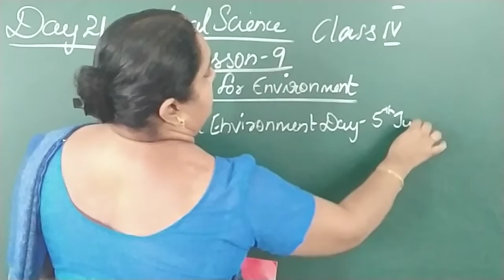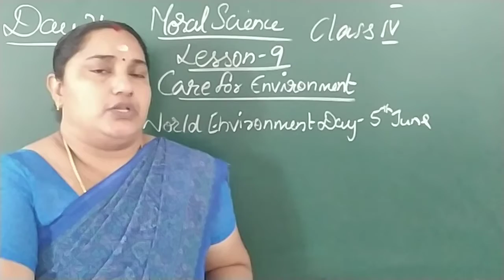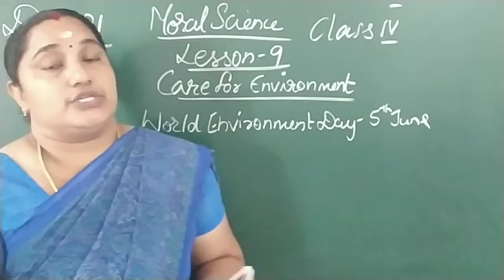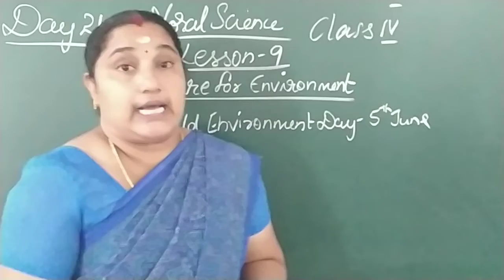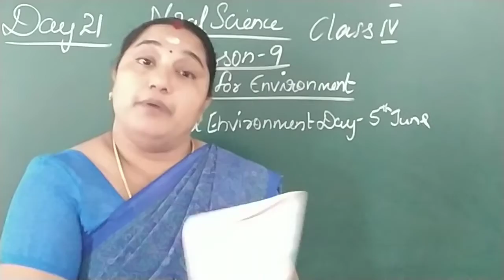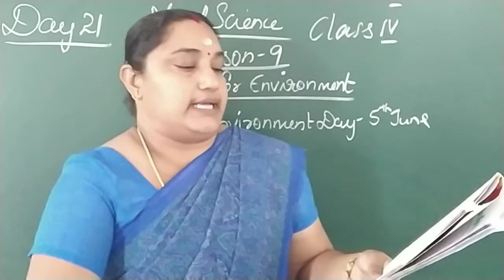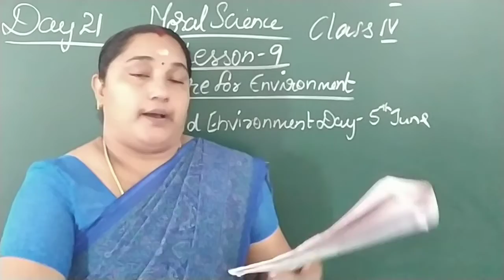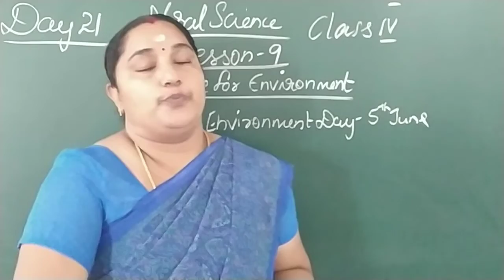DAY 21 MS CLASS IV